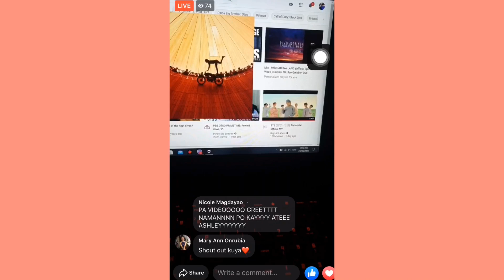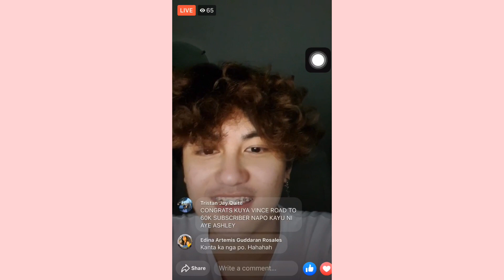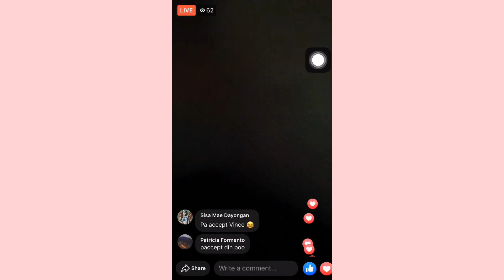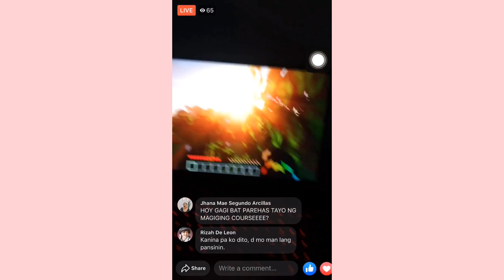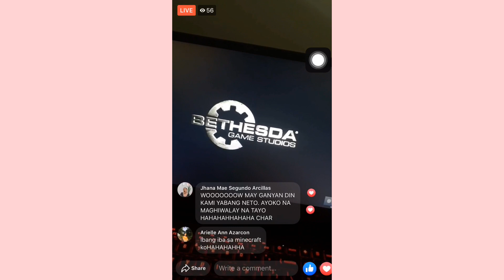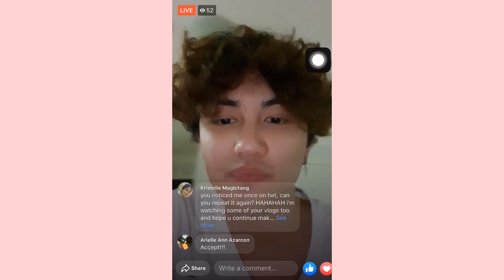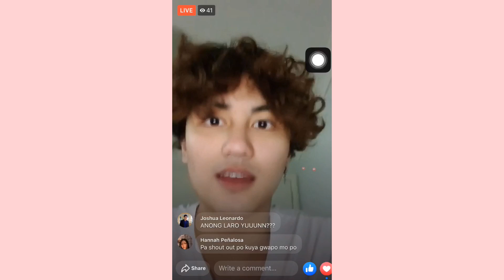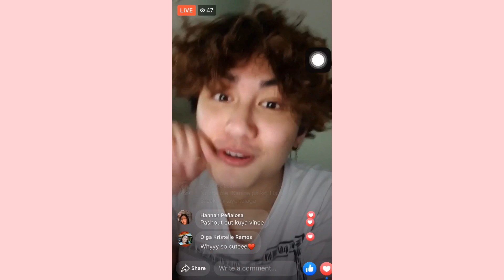Ano ang Reaction ni VINCE Delmundo sa 12M diamonds ng ASHTAN? 🧡😭😳😰😲 FB LIVE! ❤️